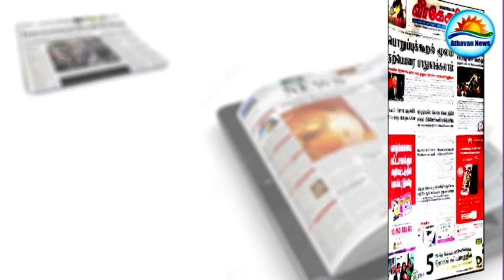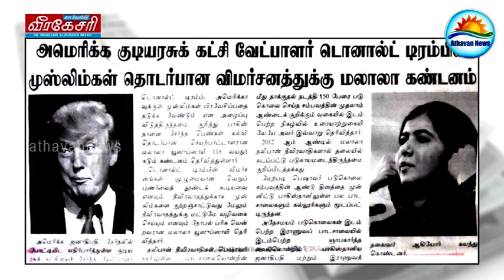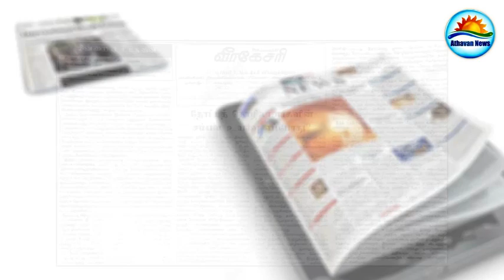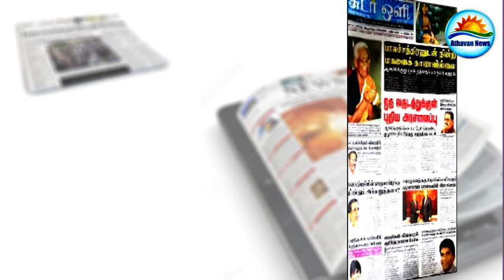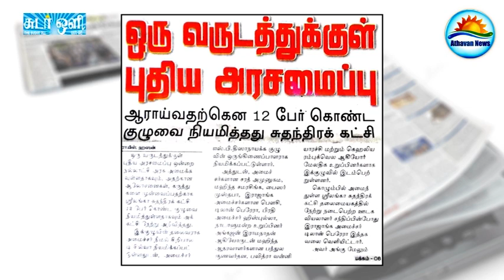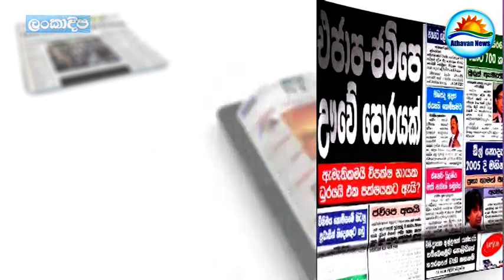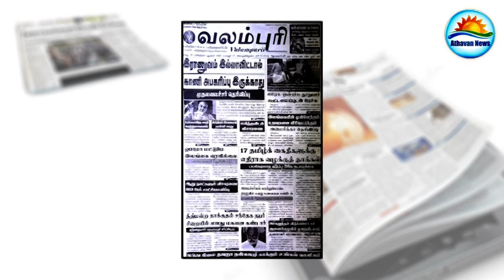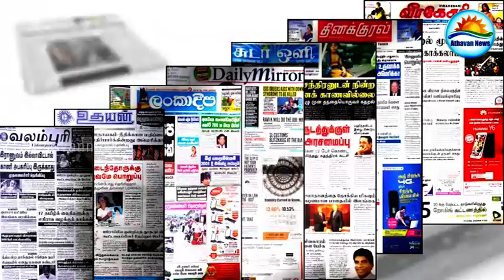Newspaper in Sri Lanka :17-12-2015